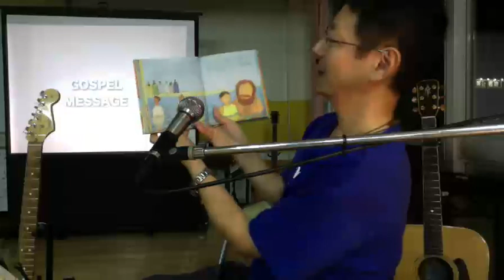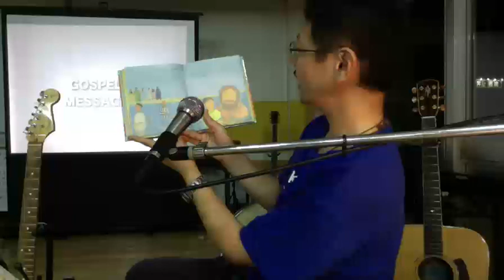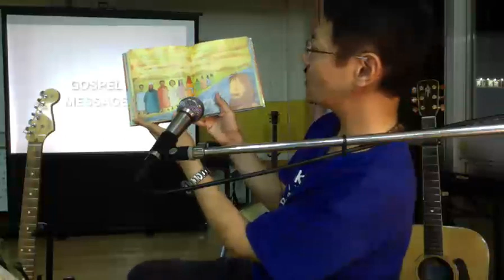SUGITO GOSPEL CAFE（杉戸福音喫茶）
SUGITO GOSPEL CAFE（杉戸福音喫茶） - Captured Live on Ustream